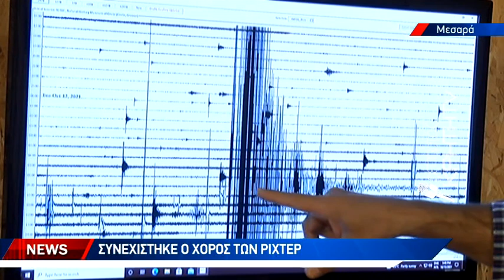Συνεχίστηκε ο χορός των Ρίχτερ